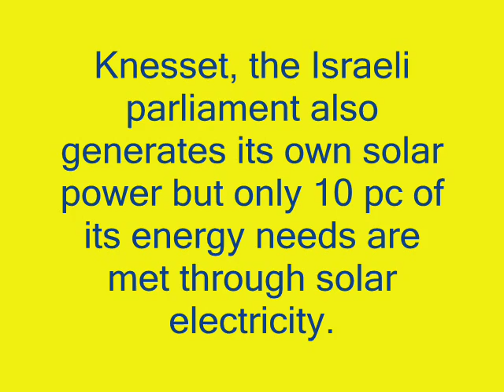World's first Pakistan parliament going to run entirely on solar power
Pakistan parliament becomes first in world to run entirely on solar power.

Pakistan parliament on Tuesday ( 23rd  February 2016 ) became the first in the world to completely run on solar power, a venture supported by China with $55 million funding.

First announced in 2014, the venture has been funded by the Chinese government as an act of friendship.

It was launched in 2015 during the visit of Chinese president Xi Jinping. The solar plant costs around £36.5 million.

According to speaker National Assembly, Ayaz Sadiq, the parliament solar panels will generate 80 MW power.

He said 62 MW will be sufficient for parliament while 18 MW will be given to national grid.

The solar project was launched by Chinese President Xi Jinping and Prime Minister Nawaz Sharif during the former’s visit to Pakistan last year.

Prime Minister Nawaz Sharif in a simple ceremony switched on solar-powered building of the parliament in capital Islamabad.

The prime minister is expected to formally ‘switch on’ parliament’s solar program later in the month.

Knesset, the Israeli parliament also generates its own solar power but only 10 pc of its energy needs are met through solar electricity.

China provided over $55 million to carry out the project.